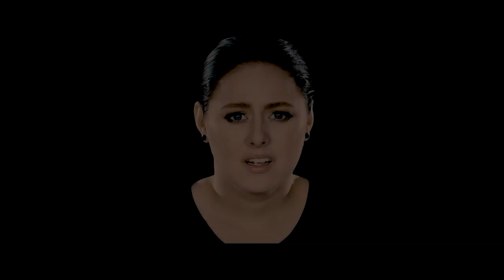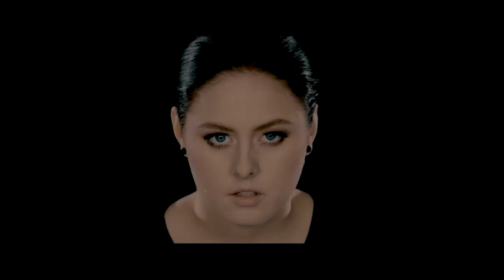Karolina Westberg - Free From You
TRIGGER WARNING!
Self harm and mental illnes after sexual abuses

Lyrics:
Stop  …. Just Stop
I Don’t wanna do this with you

Just stop, please Don't touch
I  don’t wanna be with you, I don’t wanna be with you, no

How many times do i have to say, that i don’t want it to be this way
Why aren’t you listening to me
A no is a no, why won’t you let me go

I don’t wanna see you anymore
No

Don’t drag my clothes of, i don’t wanna do this with you, i don’t wanna do this with you, no
Don’t threat me after, I’m to ashamed to tell anyone, to ashamed to tell anyone anyway

How many times do i have to say, that i don’t want it to end up this way
My no is stil a no, please just let me go

Don’t pretend like nothing ever hurt, you know it did, you know it did, so bad
How could it go this wrong? Don’t blame this on me, don’t blame this on me
… no

no
I want to be free from you, you, you
Ooh, I want to be free from you